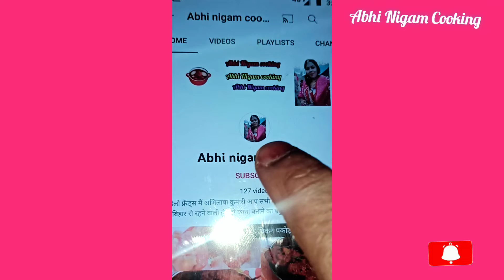केले के चिप्स बनाने का सही तरीका, सिर्फ 10 मिनट How to make banana chips/kele chips recipe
केले के चिप्स बनाने का सही तरीका, सिर्फ 10 मिनट How to make banana chips/kele chips recipe#kelechips